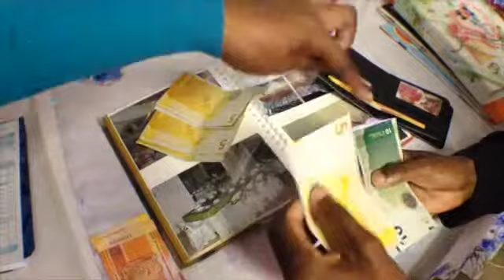Effies Event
This video is about Effies Event